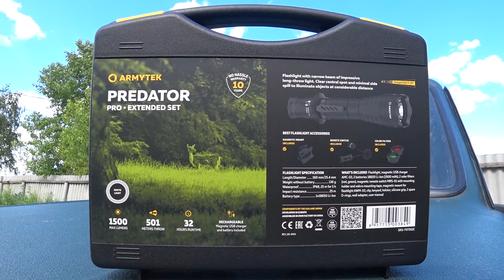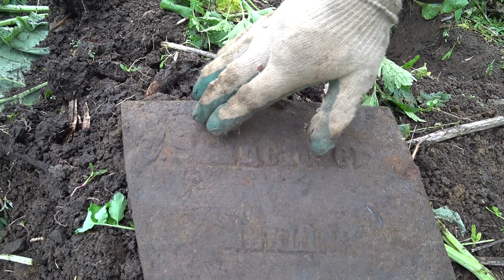ОГО НАШЁЛ! ОДИН РЫВОК И ЗАРПЛАТА В КАРМАНЕ. Коп металлолома до меня здесь не копали.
Всем привет,  показали где копать и от таких находок просто захватывало дух.